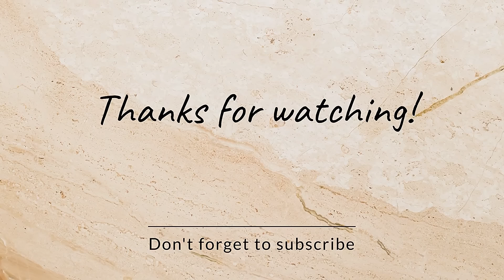Întâlnirea cu baby DOROTHEEA ❤️/ Avem TREI fetițe 🥰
Avem 3 FETIȚE în FAMILIE/ Ce reacție au avut COPIII?